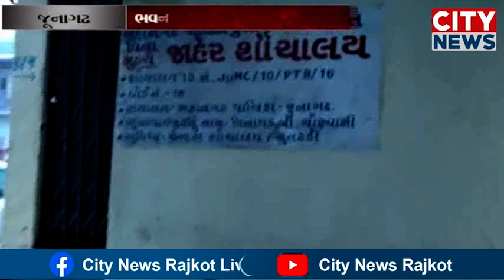જૂનાગઢના ભવનાથમાં આવેલા જાહેર શૌચાલયમાં લાગેલા તાળા, યાત્રિકોમાં ભારે નારાજગી